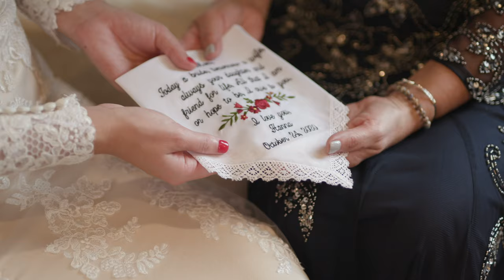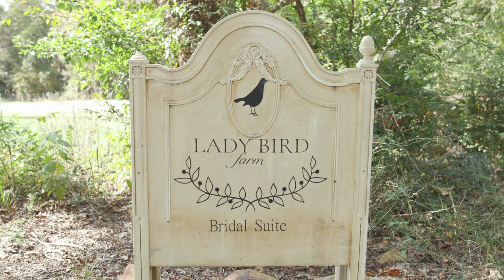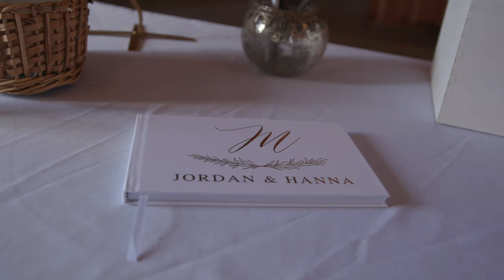Jordan and Hanna Money - Lady Bird Farm - Rockwell, NC